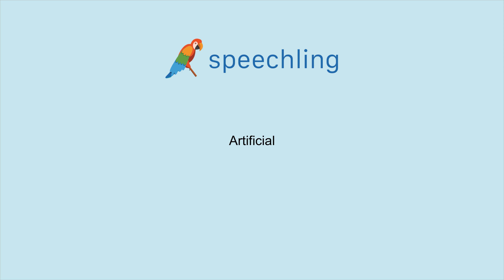How to say "Artificial" in French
Male Voice:
Artificiel

Female Voice:
Artificielle

Male Voice Translation:
Artificial

Female Voice Translation:
Artificial